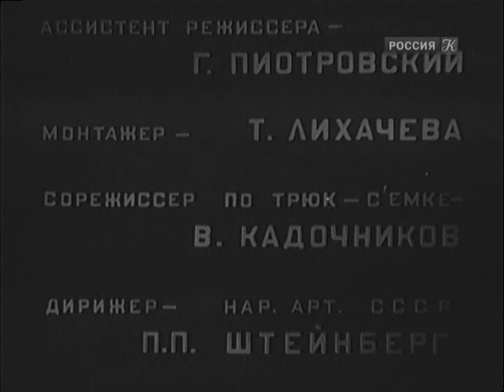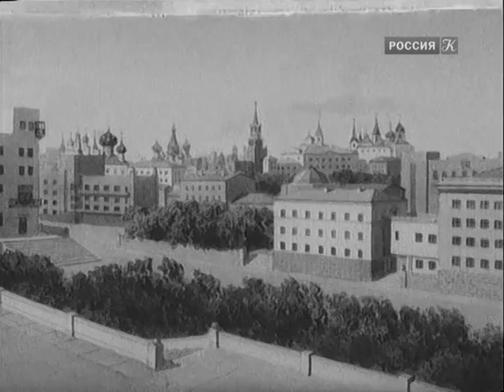Новая Москва - фильм о приключениях молодого инженера-москвича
О приключениях молодого инженера-москвича, работающего на стройке в Сибири, который привез на московскую выставку необычный макет реконструкции столицы. В поезде он встречает свою любовь – Зою